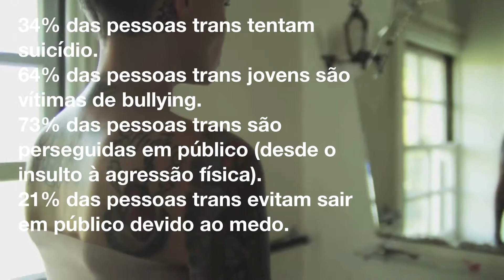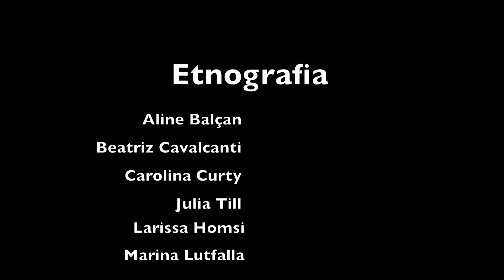Etnografia - Transexuais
Pensamento e Comportamento II
ESPM 2016/1 CSO2A
Etnografia sobre Transexuais